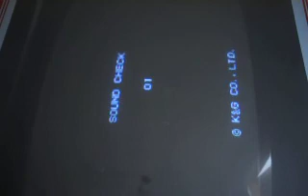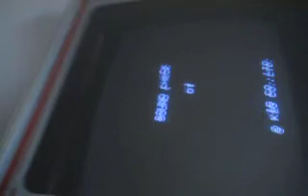VINTAGE VIDEO GAME JAMMA SKYWOLF ARCADE